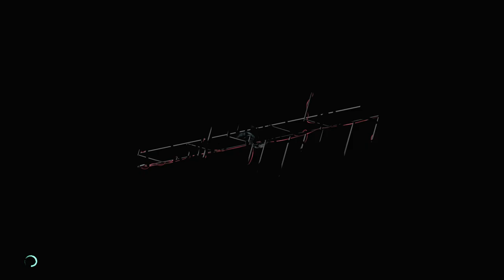Devil May Cry 5 - Gameplay 13